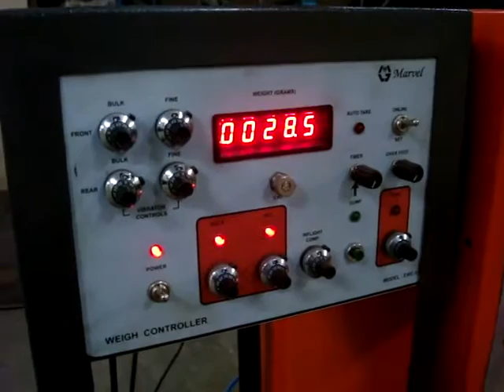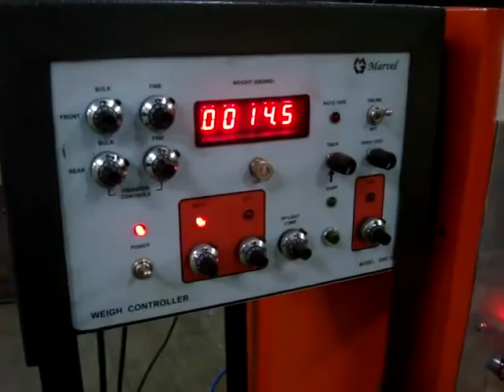Pneumatic FFS machine || Indian Machine Mart